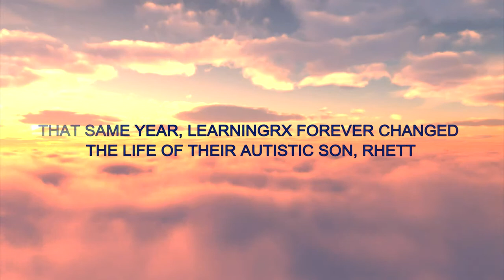LearningRX -Phil and Amy Parham Promo Video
We are a local multimedia production company based out of Colorado Springs, Colorado, servicing the Colorado Springs/Denver area. We do wedding videography,  wedding photography, corporate videography, corporate photography, speaking engagements, visual effects, graphic design, and website design and hosting. Please see our website at: